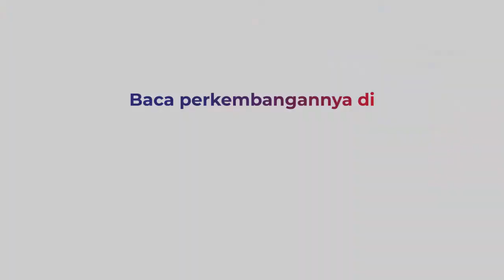PPKM Turun Level, Pemprov DKI Pertimbangkan Opsi Sekolah Tatap Muka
Pemprov DKI Jakarta mempertimbangkan pembelajaran sekolah tatap muka, dibuka kembali, dengan catatan semua tenaga pengajar dan siswa telah divaksinasi.

Seluruh lapisan masyarakat diminta untuk patuh, termasuk tidak tergesa-gesa menerapkan pembelajaran tatap muka, untuk membantu mencegah penyebaran kasus Covid-19 kembai melonjak.